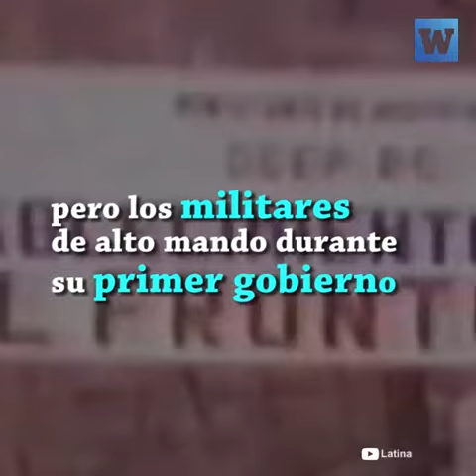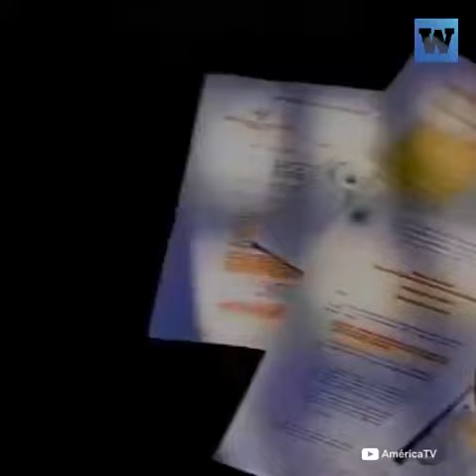Alan García pagó un soborno de $ 25 mil según colaborador eficaz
Han pasado 33 años desde la masacre en el penal "El Frontón" y hay testimonios que revelan más verdades sobre Alan García.